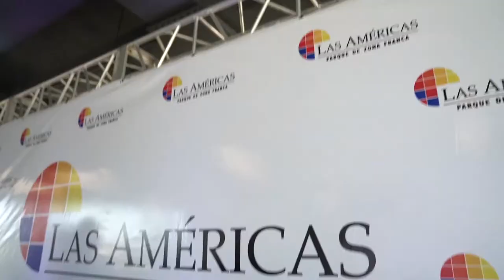Zona Franca "Las Américas"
El ministro @itobisono participó en la presentación de la expansión de la zona franca Las Américas (@lasamericasfreezone) junto al presidente @luisabinader, proyecto que generará más de 5 mil nuevos empleos en la manufactura de dispositivos médicos y servicios de esterilización de estos productos.

Recuperar la economía nacional a través de la industrialización y ofrecer nuevas oportunidades de trabajo para todos los dominicanos, es el compromiso del gobierno del presidente @luisabinader.